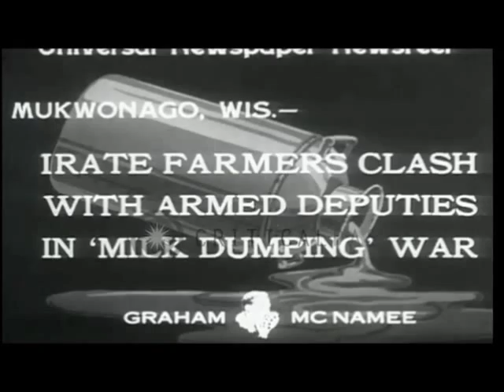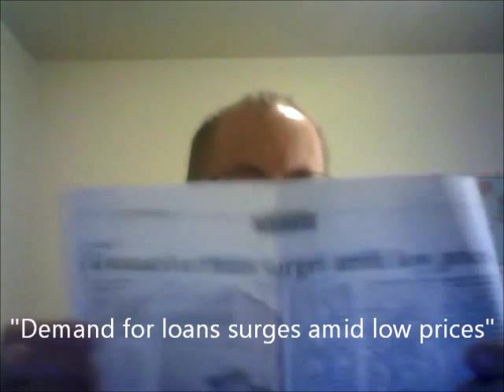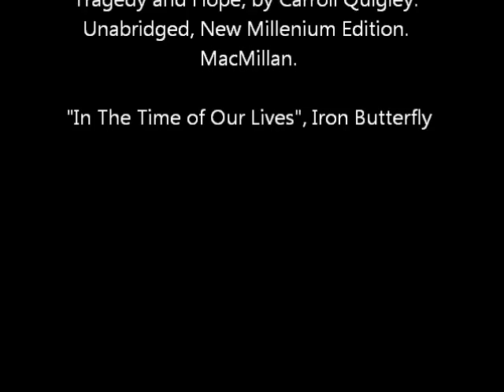Obama Announces New Phase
In the morning of December 6, 2015, Popcorn News announced we had entered Phase Two of Production For Destruction, a ramping up of an economic policy. That same evening, President Barack Obama announced from the Oval Office that America has entered a new phase in the fight against terrorism. The key word here is PHASE. A new economic phase is beginning due to the Federal Reserve having failed to defeat the Great Recession. Who the "enemy" shall be is of secondary importance: The "enemy" merely serves as a pretext for the Phase Two economic policy. In the 1930s, the farmers dumped milk because the prices were too low. That was an early sign of Production For Destruction. The currently emerging Phase Two economic approach will involve production of bombs. Bombs are the acme of Production For Destruction because the bombs destroy themselves. There will be no need for dumping milk. The Phase Two product destroys itself.